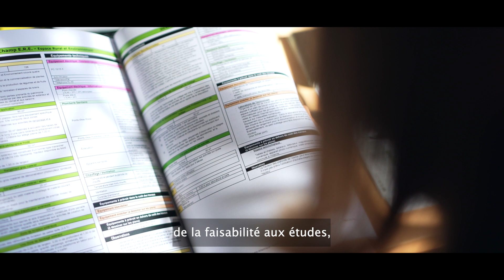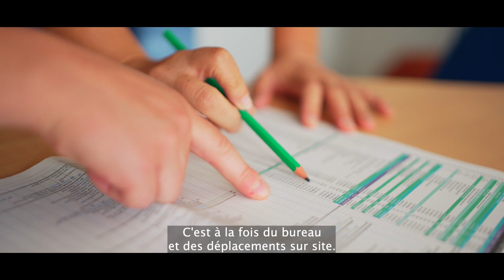Le Département recrute dans les métiers du bâtiment : découvrez le témoignage de Pauline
Pauline est conductrice d'opérations en bâtiment au Département de Loire-Atlantique.

Vous souhaitez travailler dans les métiers du bâtiment ? Rejoignez-nous !